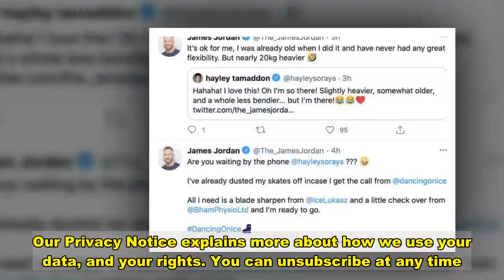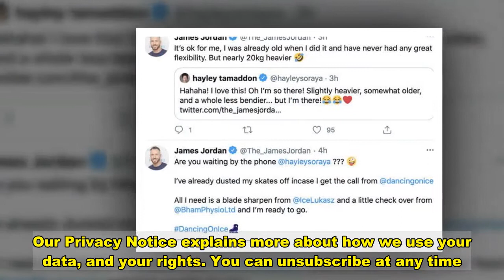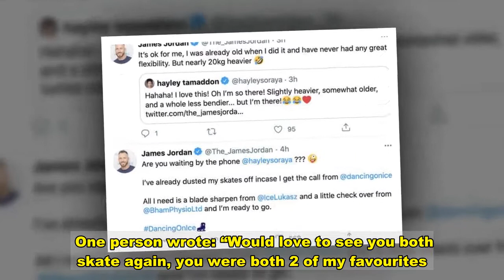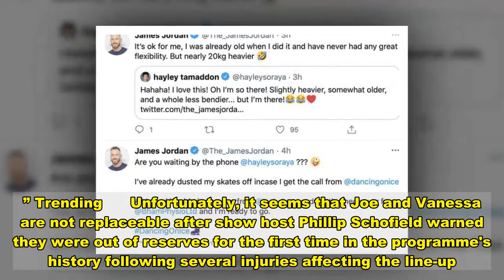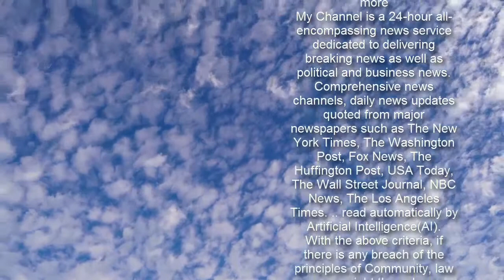James Jordan 'dusts skates off' after star quits Dancing On Ice: 'In case I get the call'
James Jordan is cheekily called a 'yeti' by Andrew Castle Sign up for FREE now for the biggest moments from morning TV SUBSCRIBE Invalid email When you subscribe we will use the information you provide to send you these newsletters. Sometimes they'll include recommendations for other related newsletters or services we offer. Our Privacy Notice explains more about how we use your data, and your rights. You can unsubscribe at any time. James Jordan, 42, has appeared to throw his hat in the ring to replace Emmerdale star Joe-Warren Plant, 18, after the actor was forced to drop out of Dancing On Ice 2021 due to testing positive for coronavirus. Both Joe and his pro skating partner Vanessa Bauer, 24, tested positive for the virus, which meant they had to leave the ITV show due to its strict rules in order to keep contestants safe during the pandemic. James seemed to want to seize his opportunity to re-join Dancing On Ice, following Joe’s departure, after he won the show in 2019. He also jokingly encouraged fellow Dancing On Ice champion Hayley Tamaddon to join him in his bid to make a comeback after a series of injuries and coronavirus related problems forced a number of this year’s celebrities to drop out. The former Strictly Come Dancing professional, who is married to fellow dancer Ola Jordan, took to Twitter to share he has already “dusted his skates off” in preparation for getting “the call” from ITV. James cheekily penned in view of his 273,000 followers: “Are you waiting by the phone @hayleysoraya???     “I’ve already dusted my skates off incase I get the call from @dancingonice  “All I need is a blade sharpen from @IceLukasz and a little check over from @BhamPhysioLtd and I’m ready to go. DancingOnIce.”    Hayley was quick to reply to James’ suggestion, replying: “Hahaha! I love this! Oh I’m so there!     “Slightly heavier, somewhat older, and a whole less bendier... but I’m there!”    James then wrote back to the actress: “It’s ok for me, I was already old when I did it and have never had any great flexibility.  “But nearly 20kg heavier,” the star admitted. Fans took to the comments section of James’ post to share their thoughts on his plans. One person wrote: “Would love to see you both skate again, you were both 2 of my favourites. So sorry to see so many having to leave.  “So sad for them as they have been brilliant and sad for us as we won’t be able to see how much more they would have improved.”  Another added: “It’s been a nightmare for them! Joking aside you might need to dust your skates off.”  A third fan replied: “Trouble is James you would win it again.. not entirely fair on the lesser skaters.”  A fourth commented: “I would love to see you back on strictly or dancing on ice miss you on both.” Trending   Unfortunately, it seems that Joe and Vanessa are not replaceable after show host Phillip Schofield warned they were out of reserves for the first time in the programme's history following several injuries affecting the l